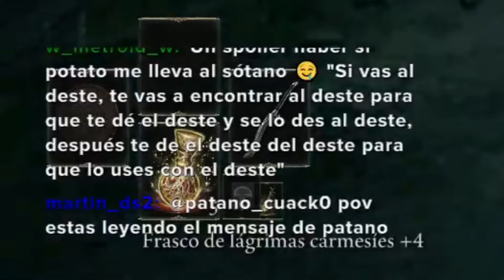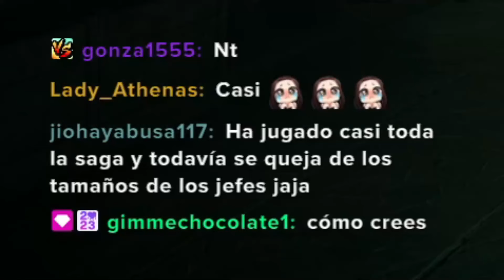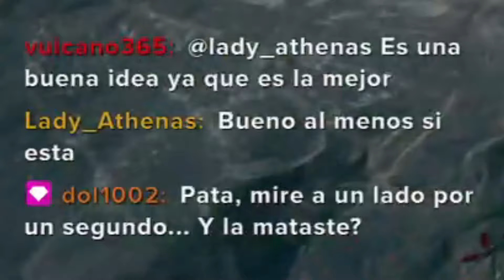Castillo Velobrumo, como invaden aqui.Elden Ring PRIMERA RUN p. 3 | Pata Sato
¡MUCHAS GRACIAS!